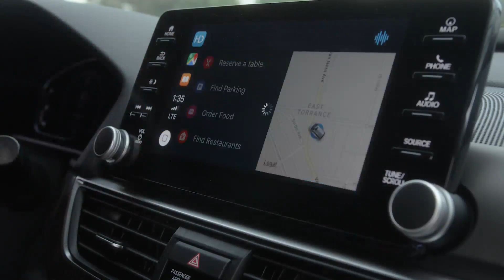Honda CES 2019 Preview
Returning to CES with new technologies that aim to enhance people's lives, Honda will showcase a variety of mobility, robotics, energy management, and connected concepts at CES 2019, January 8-11, 2019, that have the potential to create a cleaner, safer, and more convenient world. The company will feature demonstrations of in-vehicle connected services in the all-new 2019 Honda Passport, and provide a first look at real-world testing of the off-road Honda Autonomous Work Vehicle, a new category of vehicle dreamed up by Honda engineers.

Honda's CES exhibit highlights the company's technology prowess in a broad range of areas and offers a vision of collaboration with business and technology partners to create new categories of products. Honda encourages potential collaboration partners to visit its CES booth #7900 in North Hall at the Las Vegas Convention Center.